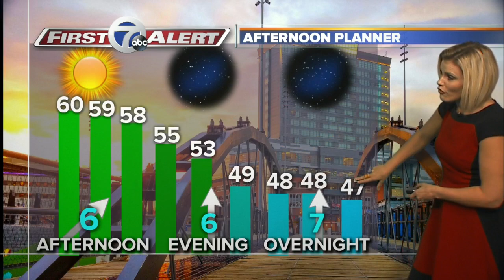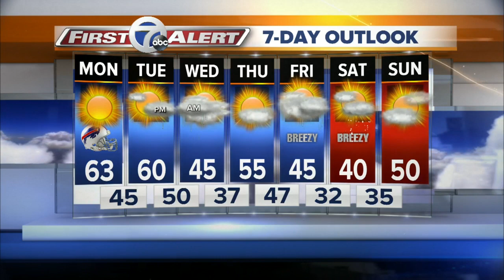Autumns 7 First Alert Forecast for November 7th for 7 Eyewitness News at Noon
MONDAY: Sunny & Milder. High: 60 lakeshore-66 well inland. S:5-10. Pleasant overnight.

ELECTION DAY: Breezy & Mild with a few light showers holding off until after sunset. High 60. Scattered showers in the evening.

WEDNESDAY; Mostly Cloudy & somewhat cooler. Slow clearing from N to S during the afternoon. High: 45.

7 Eyewitness News is Buffalo's Source for news, sports, weather, and good things happening every day.